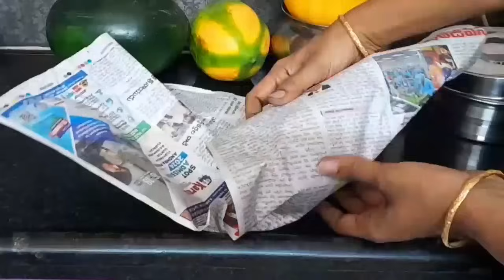సమ్మర్ లో పనులు అన్ని త్వరగా అవటానికి పక్కా ప్లానింగ్ 6:30 AM To 10PM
Thanq 🌹